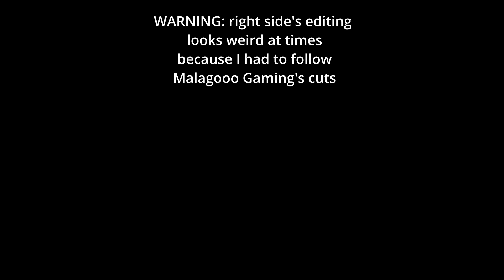1 MATCH/2 POVs: Malagooo Gaming/Me + A BONUS CLIP at the end I Starwars Battlefront 2 HvsV